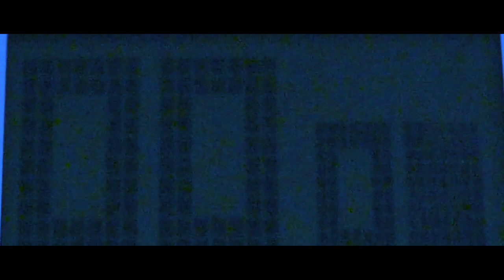WASTING TIME - Official Main Trailer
The gripping story of director James Wylie's magnum opus, 'Killing Time', continues in this brand new story. How will the gang cope with the aftermath of the fateful day at Oliver Chekhov's house.

STARRING:
- Parker Watt
- Patrick Escott
- Joseph Cracknell
- James Wylie
- Venise Felix
- And more